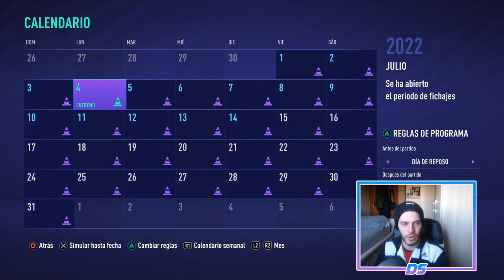FIFA 21 MODO CARRERA | REAL MADRID | APARICIÓN ESTELAR DE ASENSIO #51